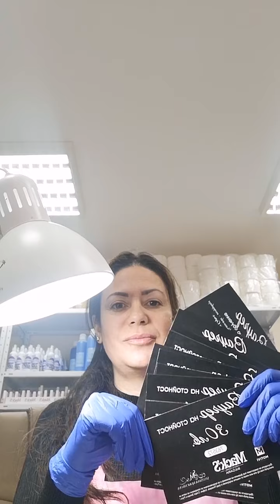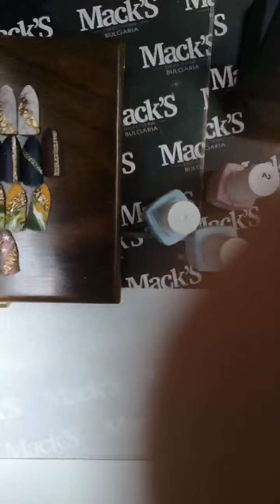Mack's Professional Bulgaria - Tsveti Petkova 22.12.21